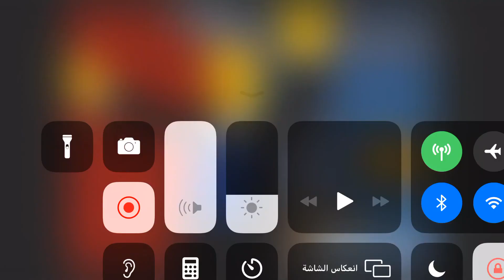المقطع الحقيقي بس مو ‏بجوادة عالية 📺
144 الجوادة